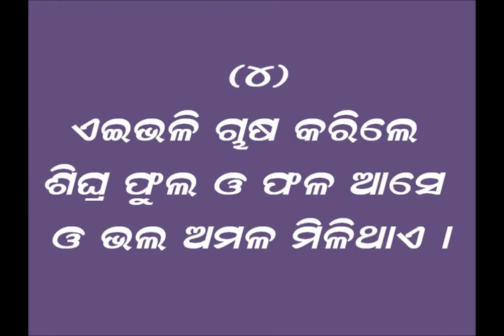Interculture operation in bottlegourd Odia PRAGATI Odisha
After 3 weeks of sowing of bottle gourd in pit, interculture operation is required. For this operation hoeing the base of the plants and remove the weeds completely. Open furrows keeping a distance about 4 inches around the plants, put cow dung or compost ½ basket along with DAP and potash mixture about 30 grams@pit. Mixed thoroughly with the cow dung,fertilizer and cover it with soil. Then irrigate the pits adequately for better growth of the creepers. For more information and related videos visit us